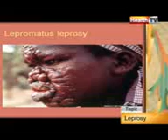''The Health Show'' Topic LEPROSY part 1 30 JAN 12 Health tv mpg h263